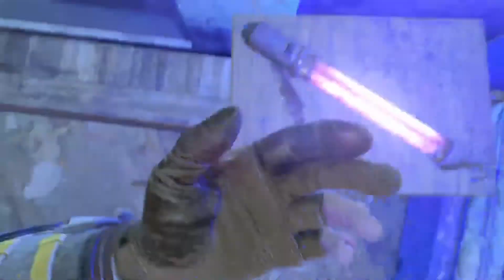ŞİFRELİ HAZİNE ! | DYING LIGHT 2 | TÜRKÇE YAN GÖREVLER 25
Herkese selamlar ben Furkan 20 yaşındayım hikayeli oyunları oynayıp youtube atıyorum bu kadar :d